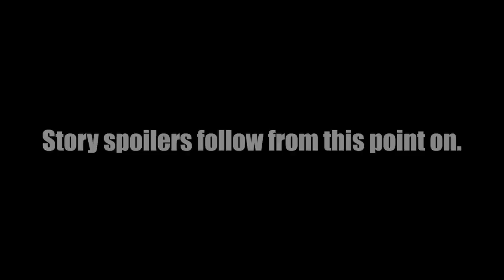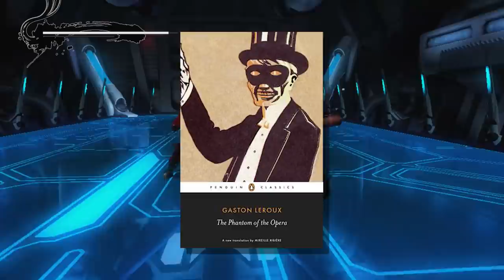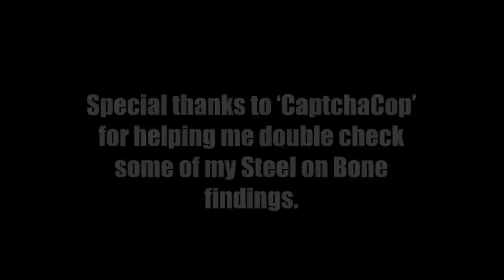Ninja Gaiden 3 Review